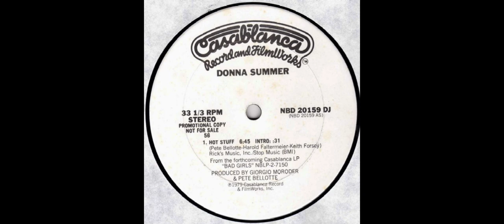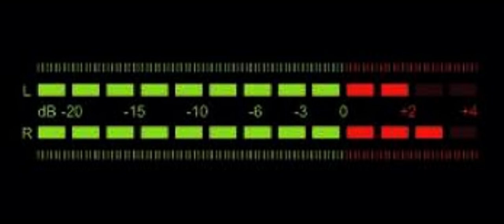MEGAMIX DONNA SUMMER par Sergio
MEGAMIX DONNA SUMMER réalisé par Sergio